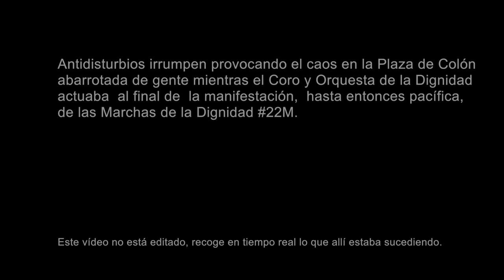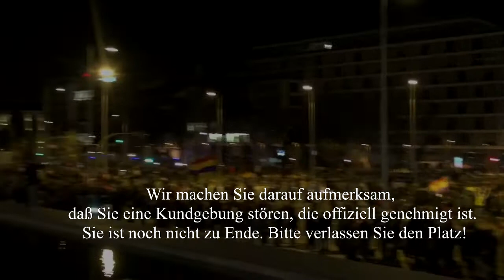Der friedliche Marsch der Würde auf der Madrider Plaza de Colón mit Polizeigewalt beendet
Der friedliche Marsch der Würde auf der Madrider Plaza de Colón mit Polizeigewalt beendet, während das Orchester und der Chor de la Dignidad weiter gespielt haben